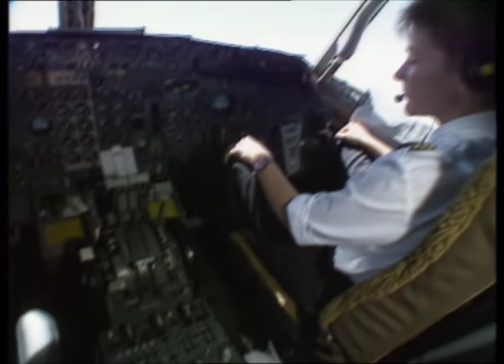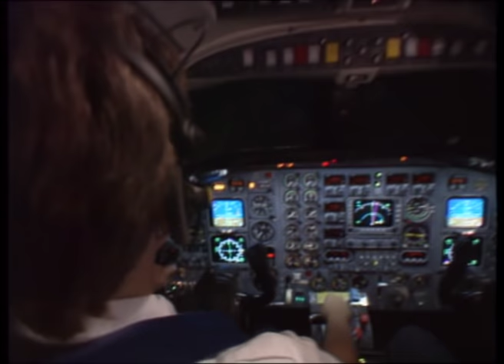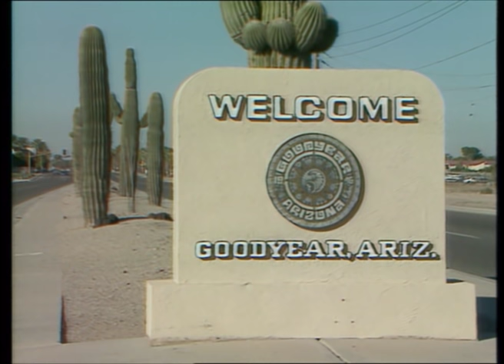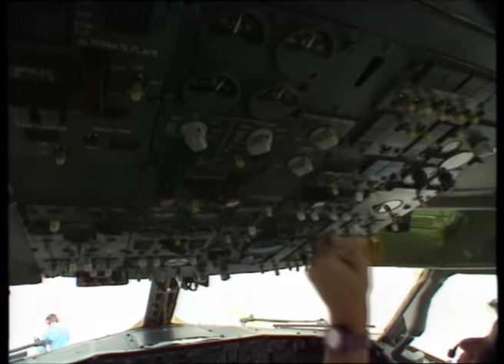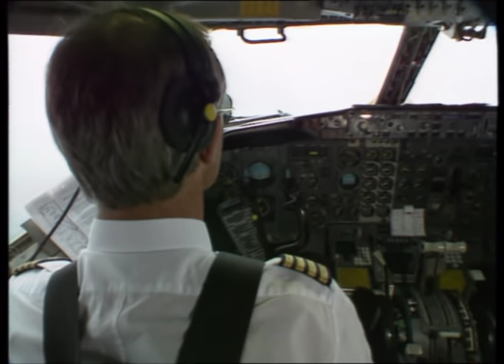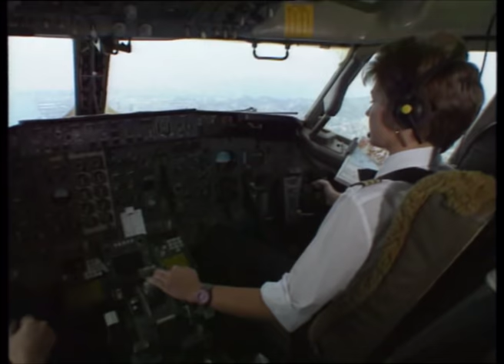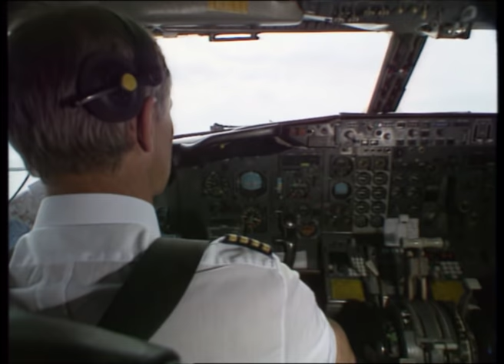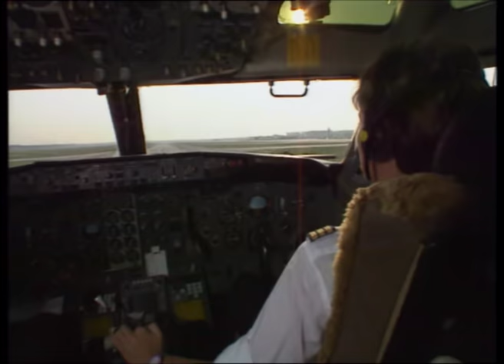Evi Lausmann - Pilotin | Doku-Reihe "Traumberufe" (1990)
Wer träumt nicht davon, Pilot zu werden? Evi Lausmann hat ihren Traum vom Fliegen verwirklicht und ist eine der beiden ersten Pilotinnen der Lufthansa damit Pionierin in einer Männerbranche.

Evi Hetzmannseder, geborene Lausmann, wurde in Oberbayern in St. Georgen geboren. In dieser Doku erinnert sie sich an den Beginn ihrer Laufbahn. Gemeinsam mit Nicola Lisy absolvierte sie ihre Flugschule in in Bremen und Phoenix, Arizona bevor sie als 1. Offizier bei der Lufthansa anfing.

TV-Reportage-Reihe über erfolgreiche Frauen in außergewöhnlichen Berufen, die von 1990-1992 im Fernsehen lief. Film, Fernsehen, Theater, Mode, Sport - diese Jobs gelten nach wie vor als "Traumberufe".

Ein Film von Theo Baltz
Produktion: Medienkontor